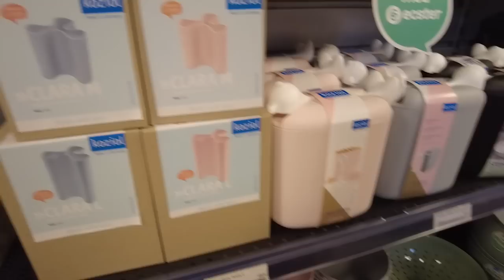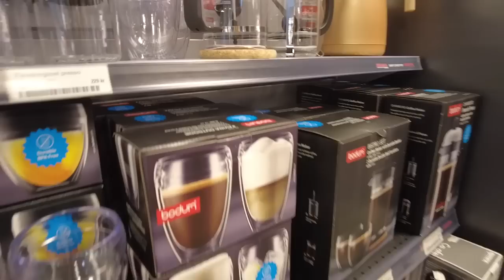Uppdatering efter olycka. Tacksam för support. Snart ska vi ut på vägarna igen.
Tack för alla uppmuntrande ord. Livet går sakteliga åt rätt håll. Har dock bakslag lite nu och då. Hjärntröttheten är påtaglig men är ju hel så man får vara tacksam!
Tyvärr missade vi att stå på Erikssons husvagnar och husbilar i helgen med möjligheten att träffa många av er. Det får bli en annan gång.

Vi nämner PR husbilar i filmen men det ej sponsrat. Erikssons i Stenstorp är en butik vi också verkligen rekommenderar.

Vår butik:

Vi ÄLSKAR husbilslivet!
Det är gratis! Du skapar bara ett google konto och loggar in med den när du är på Youtube. Tryck gärna på gillaknappen om ni tycker om filmen.

Kommentera gärna om ni har några frågor eller undrar något. TACK! ❤❤❤

Våra filmer på alla fordon presenteras på

Husbil: Kabe 860 LGB 2023
Utrustning för film och redigering:
Dji pocket 2, MacBook Pro
Redigering: Premiere Elements